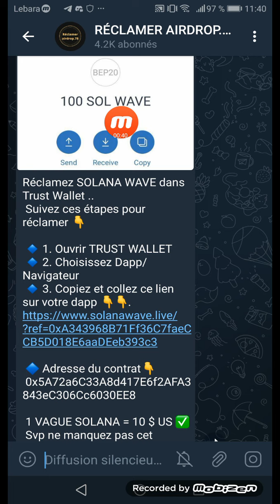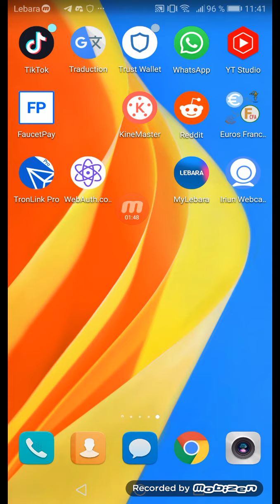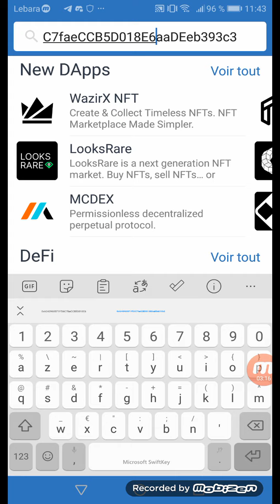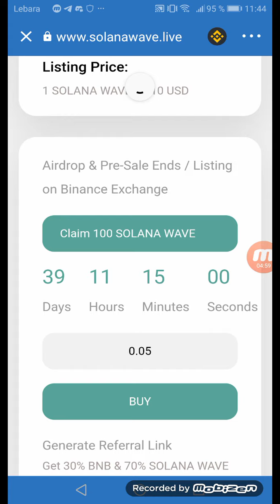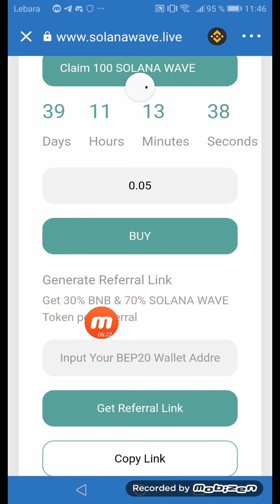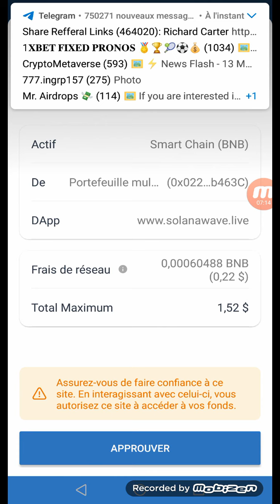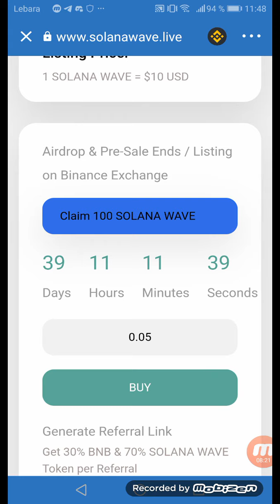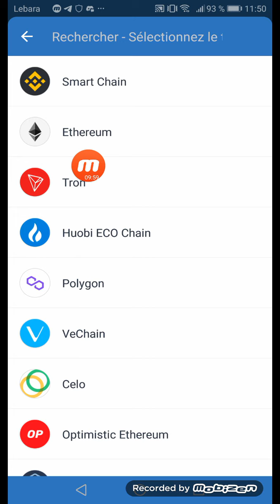Réclamez un airdrop de 100 SOLANA WAVE dans Trust Wallet 1SOL WAVE =10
Bonjour les amis comment allez vous j'espère que vous allez bien très bien aujourd'hui je viens de vous expliquer comment réclamer 100 SOLANA WAVE dans Trust Wallet Voici le lien pour réclamer 👇

Si vous voulez acheter de BNB Smart chaîne voici le lien de site qui vous permet de acheter et échanger vos crypto monnaies 👇